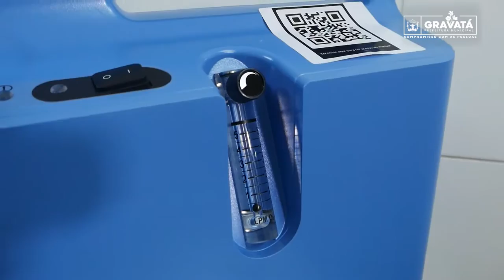Concentradores de oxigênio otimizam atendimento inicial aos pacientes